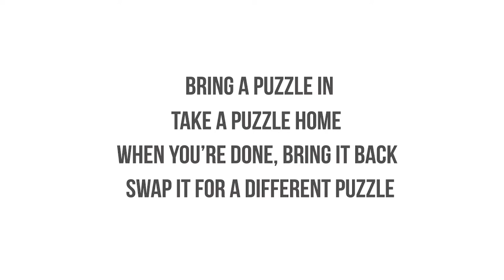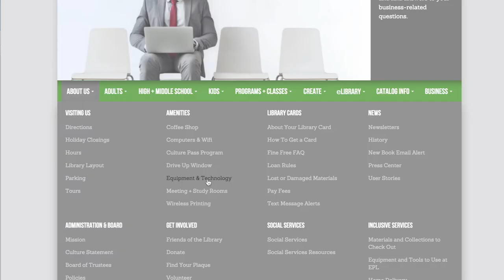Inside Scoop at EPL: Puzzle Swap!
Join your fellow community Puzzle enthusiasts by participating in the ongoing Puzzle Swap at the Elmhurst Public Library!